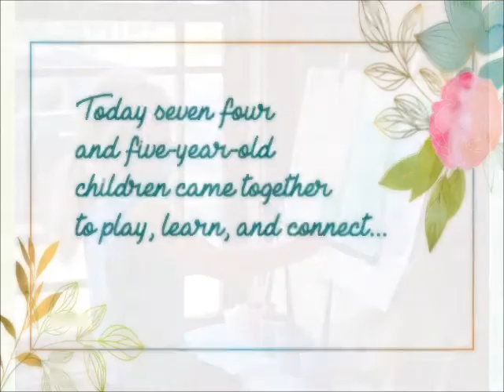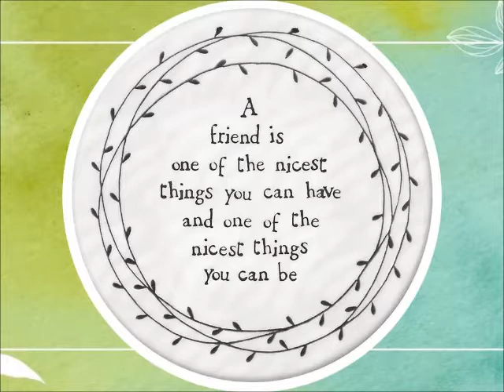Group B's First Day of Pre K